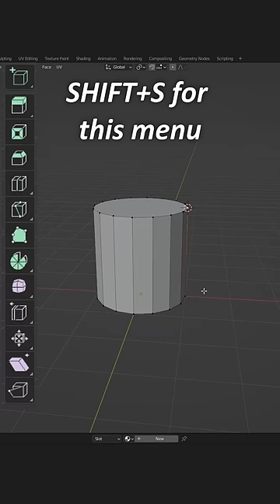How to use the spin tool in Blender | Blender Basics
In this video you will learn how to use the spin tool in Blender in order to make things like pipes or other things. This tool is perfect for creating smooth and even corners to your mesh and is easy to use.

More behind the scenes and updates will be posted on my other socials: